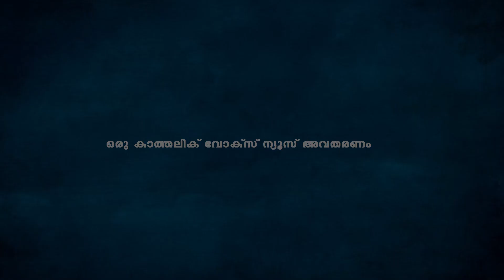2 തവണ കുമ്പസാരിച്ചൊരുങ്ങി ആന്‍റണിയച്ചന്‍ യാത്രയായി...